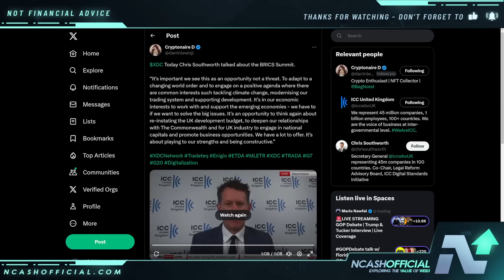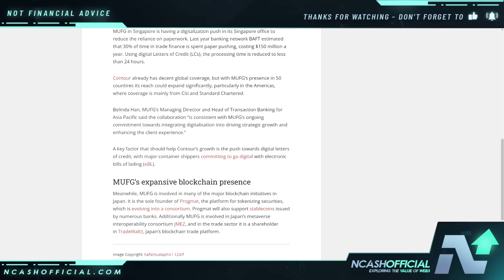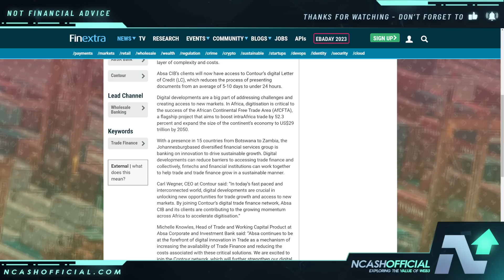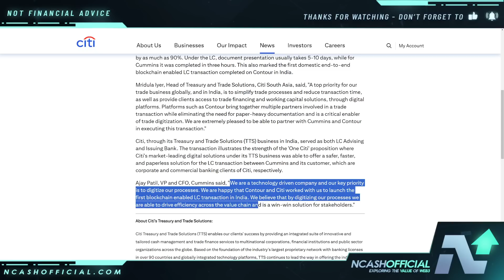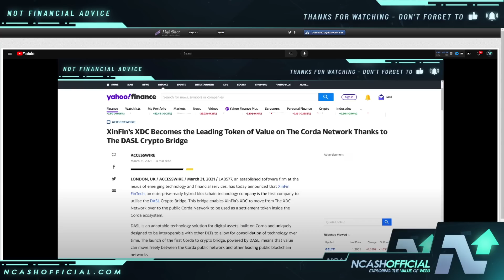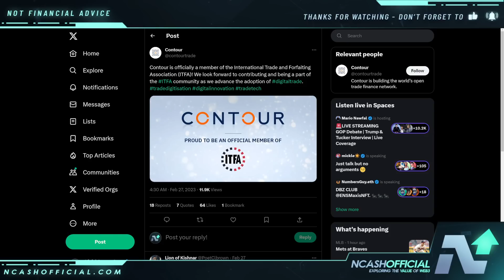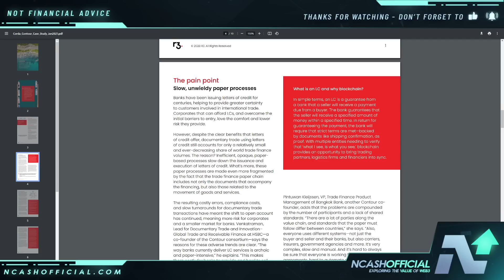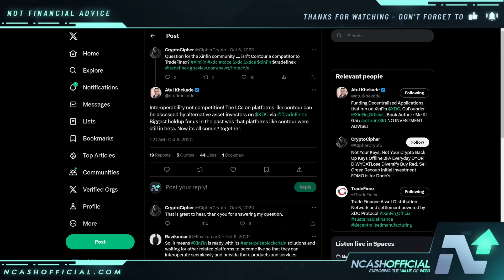HUGE XINFIN XDC NEWS | THE BIG MOVES ARE BEING MADE | NETWORK OF NETWORKS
This video is about XinFin Network XDC. XinFin Network News, XDC News, XDC Crypto News, XinFin XDC Updates.

🔒 Secure Your Crypto:
DCENT Wallets